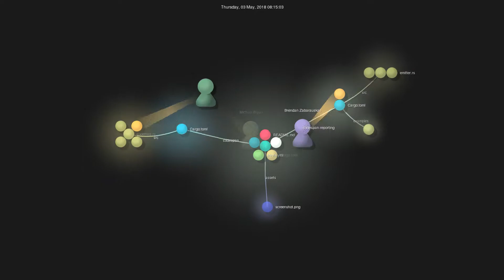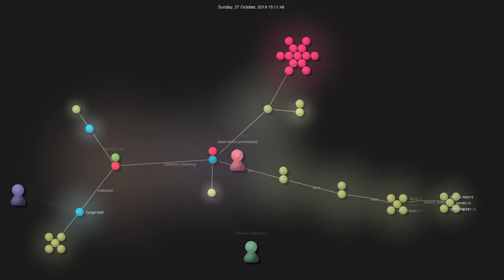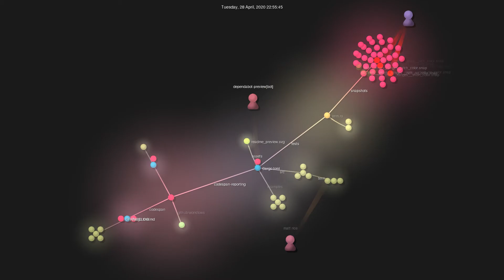Gource visualisation: brendanzab/codespan on 2020-09-24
Initial commit: Tue Feb 20 13:11:14 2018 +1100
Total number of files: 138